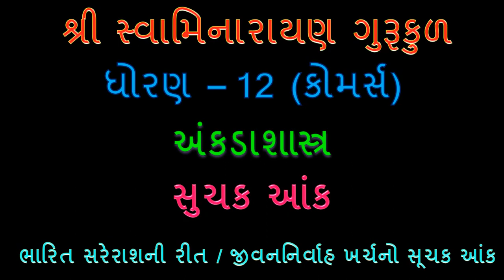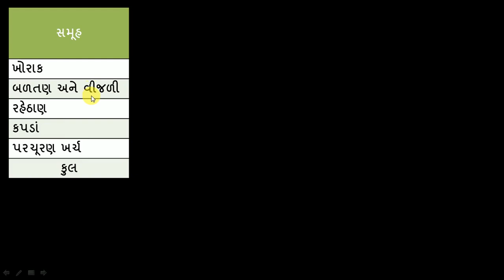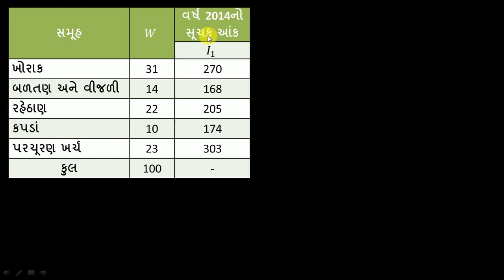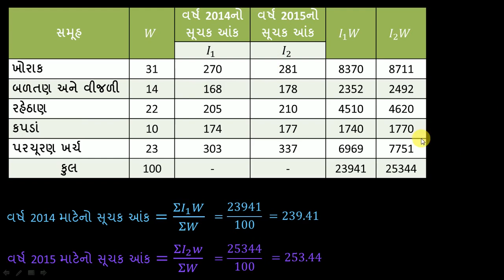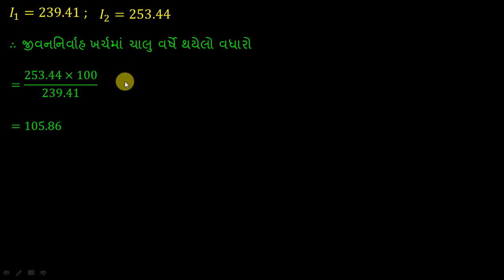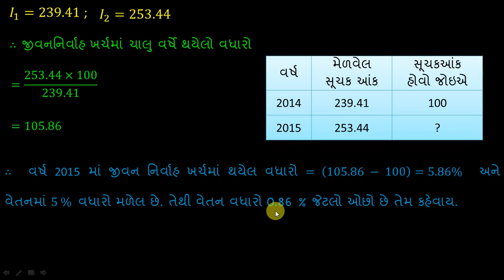Index Number || 28. F_6_55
Welcome to SS Statistics || Standard - 12 || Commerce || Statistics || Index Number || Section - F || Sum - 6 || Page - 55 ||